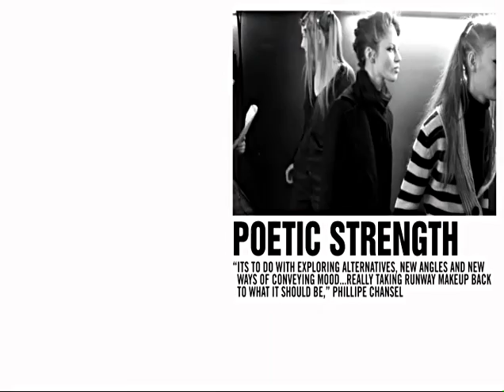MAC COSMETICS MAKEUP TREND VIDEO 2008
My favorite part about being a MAC Artist was experiencing the beginning of IMPACT team. I loved how much the company invested in artist training and development. Going to Update was always an epic experience. I especially loved seeing the fashion trend videos and listening to the key artist's describe the inspiration's behind the look's. It would always set the tone for that quarter. Then actually implementing the looks at Fashion Week was monumental. I loved all of our senior artist's and trainer's. Forever grateful for the talents and motivation's they shared.